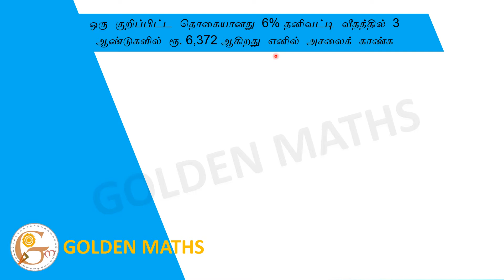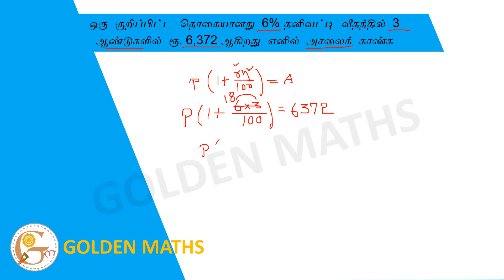A certain sum of money amounts to Rs. 6,372 in 3 years at 6% on simple interest. Find the principal